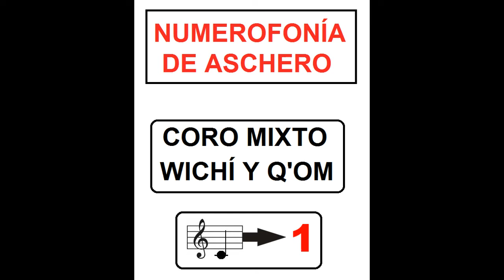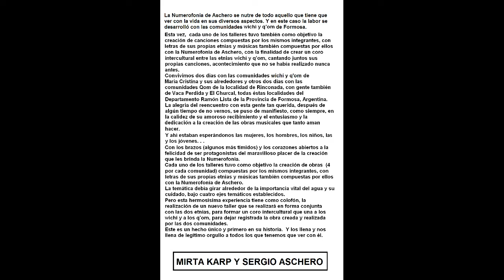Coro Wichí y Q'om Numerofonía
La Numerofonía de Aschero se nutre de todo aquello que tiene que ver con la vida en sus diversos aspectos.
Y en este caso la labor se desarrolló con las comunidades wichí y q’om de Formosa.
Cada uno de los dos encuentros tuvo como objetivo la creación de obras basadas en la importancia del agua escritas con la Numerofonía.
Y luego la formación por primera vez en la historia de estos dos pueblos originarios de un coro mixto para cantarlas.